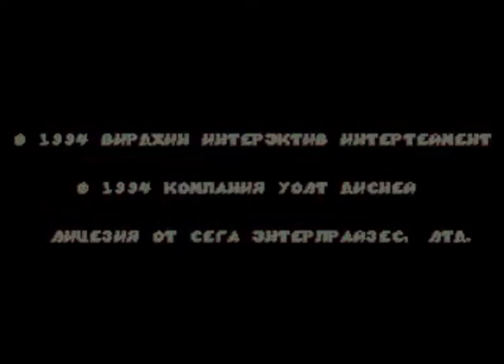Книга джунглей или Маугли демо (JungleBook)